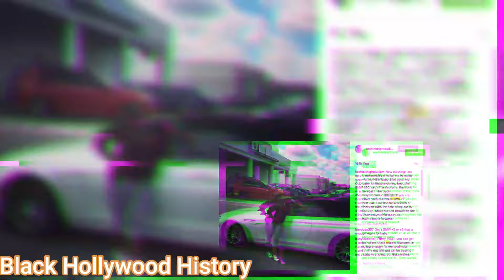Keshia Knight Pulliam's Husband, 2 Daughters, Cars, House, NET WORTH 2024, and More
Greetings, admirers of the extraordinary! Join me today as we set forth on a captivating exploration into the opulent world of one of Hollywood's highly esteemed talents—the unparalleled Keshia Knight Pulliam. In my role as a seasoned journalism professional, I am thrilled to peel back the layers of her glamorous lifestyle, navigate the intricacies of her impressive net worth, unveil the treasures within her estate, envy her notable car collection, and revel in the grandeur of her luxurious mansion. Every essential detail is presented in this video. Without further ado, let's immerse ourselves in this fascinating journey.